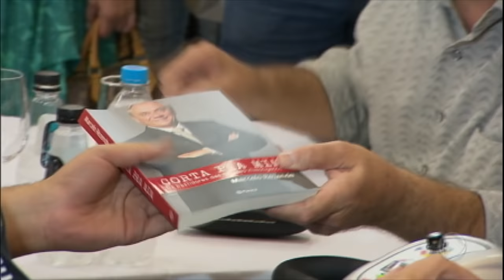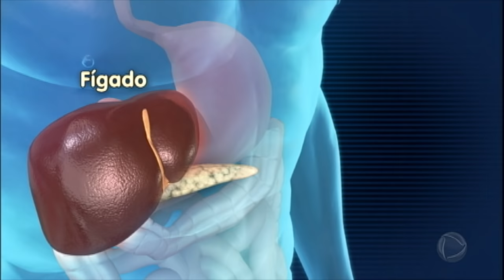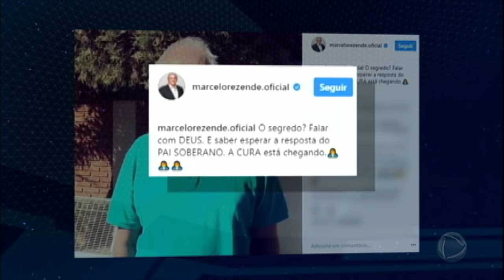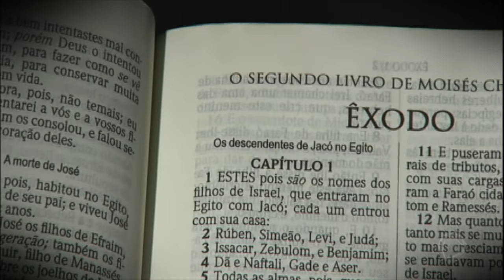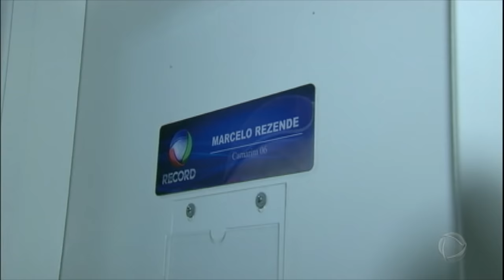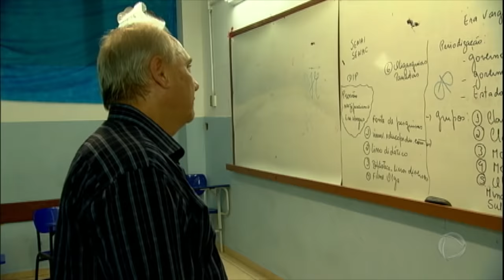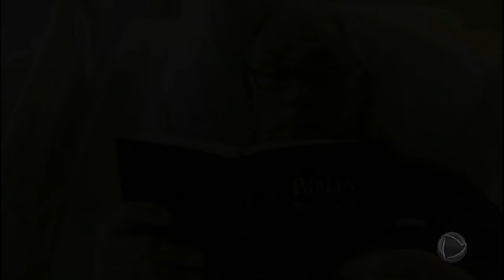Domingo Espetacular mostra a trajetória de luta do apresentador Marcelo Rezende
O apresentador Marcelo Rezende morreu no último sábado (16), às 17h45, em São Paulo (SP). O jornalista da Record TV deixou milhares de fãs, cinco filhos e muitos amigos.